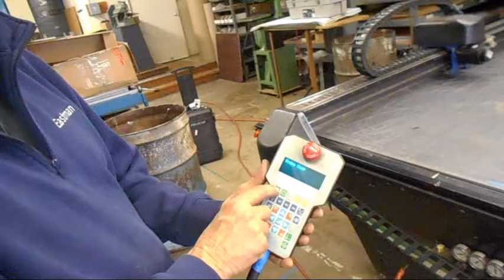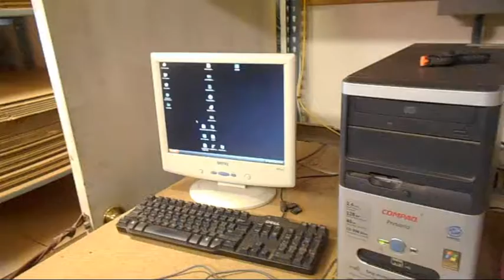AutometrixIntro1 2018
Autometrix X5 Demo in Santa Paula Jan. 22 2018